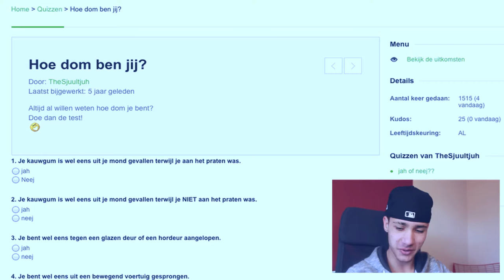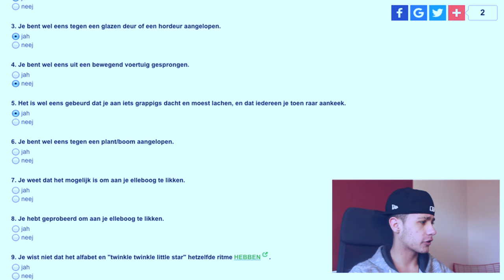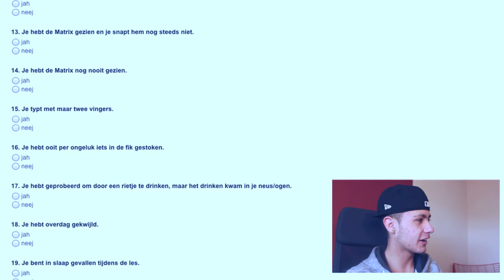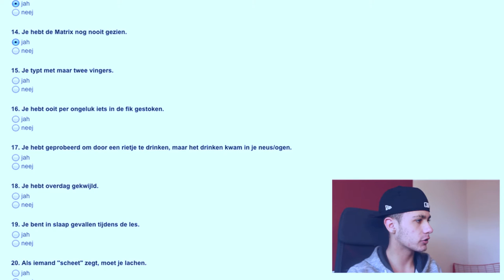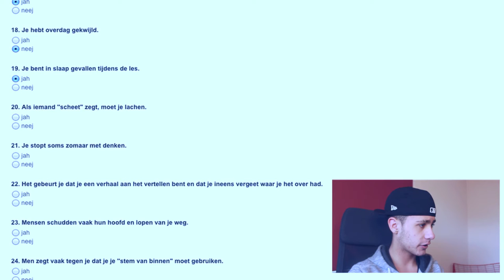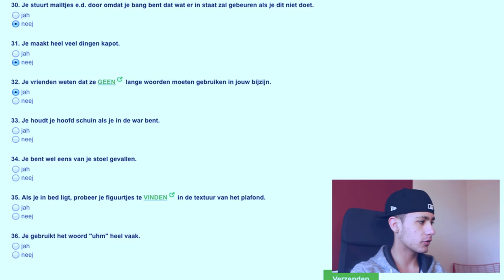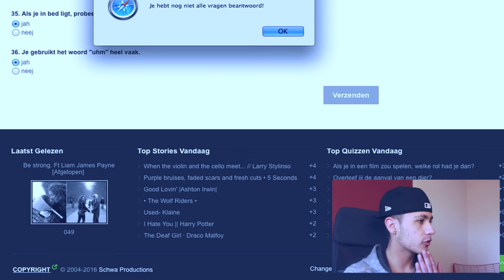HOE DOM BEN JE?!?